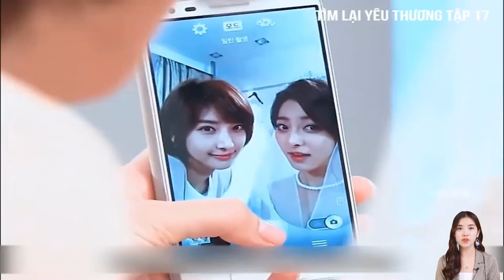Review Phim Pro : Tìm Lại Yêu Thương tập 17